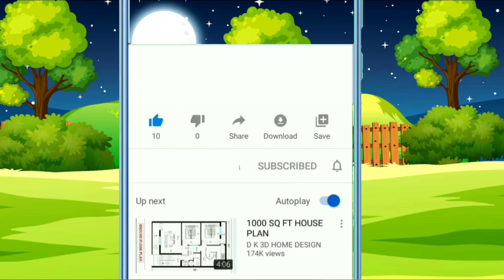A For Apple B For Ball I Abcd Song I Abcd Rhymes I Abc Song Nursery Rhymes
Your queries 👇

abcdefg
english alphabet
abcd cartoon
a for apple bi for boy
alphabet songs
a for apple a for ant
nursery rhymes
abcd rhymes
abcd alphabet
abcd
abcd varnamala
english varnamala
english alphabet
A for apple
kids alphabet

 एबीसीडी
वर्णमाला